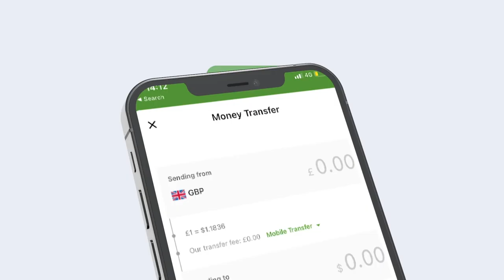"Baaris cafimad ayan ku ogaaday Dadka ugu badan ee Uu ku dhaco Xanunka babasiirka". Dr Cawaale.